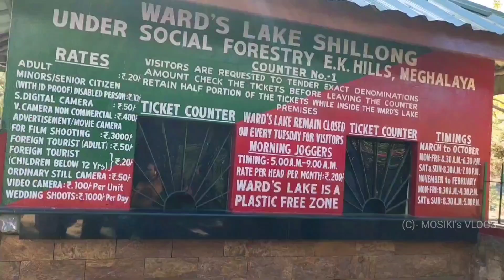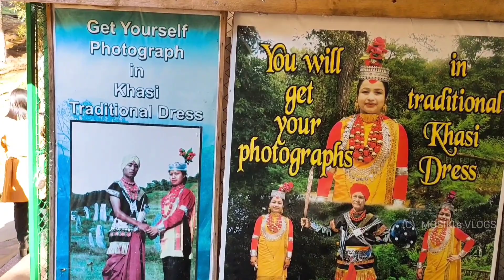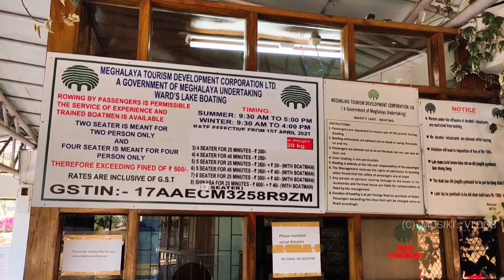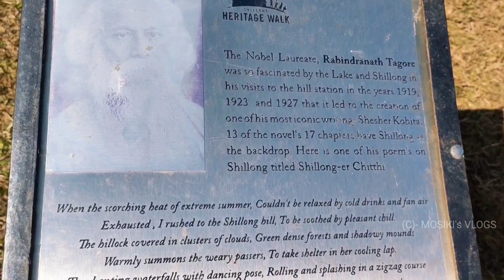Ward's Lake Shillong 2022 Cherry Blossom l Meghalaya Diaries Vlog E-18 l NorthEast India l Road trip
Ward's Lake Shillong
Ward's Lake Shillong cherry blossom
Ward's Lake Cherry blossom
shillong Ward's Lake
Ward's Lake meghalaya
Ward's Lake jogging park
Ward's Lake boating
Ward's Lake view point
Ward's Lake sight seeing
how to reach Ward's Lake
how to visit Ward's Lake Shillong
road trip to Shillong
road review shillong
road trip to kaziranga
north East lakes
North East sight seeing location
North East Waterfalls
North East tourism
Meghalaya Diaries
Meghalaya tourism
Shillong sight seeing location
Ward's Lake is a must visit place

Please watch this video and our vlog i hope you guys will shower love on our new vlog journey.